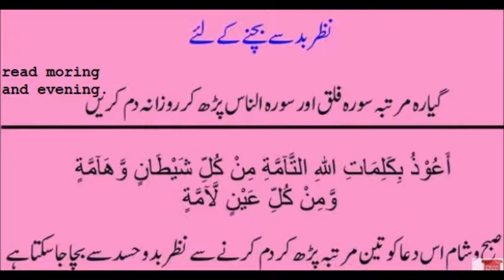NAZAR E BUD SE HIFAZAT